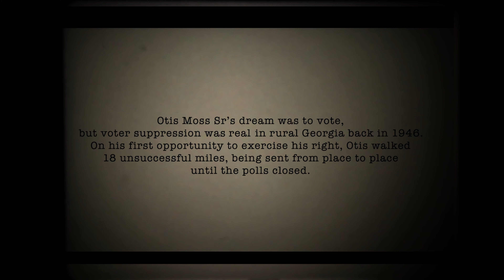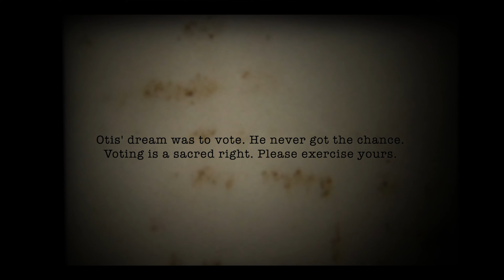Walk With Me (Otis' Dream) | Junior Garr, Niiella, Sharon Irving and Chris Blue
Rev Otis Moss III, founder of Unashamed Media Group, asked us to contribute music for 'Otis' Dream', the Get Out The Vote film that he wrote and produced for the 2020 election. More specifically, he asked us to record a new arrangement of the old spiritual 'I Want Jesus To Walk With Me' for the final credits.

The goal of the project was to combat the wave of voter suppression that was forming in states across the nation despite the landmark Voting Rights Act of 1965 - and encourage black Christians to vote.

The film tells the story of his Otis’ grandfather who was denied the right to vote in rural Georgia in the forties after walking over 18 miles to three different polling locations. Oprah Winfrey first heard the story in the early eighties and has told it in election cycles ever since. She previewed the movie and interviewed Otis on SuperSoul Sunday the weekend before the 2020 election. In addition, the film was shown in black churches all across the country that weekend, and will hopefully be used to inspire black Christians to get out and vote for many election seasons to come.

We feel passionately about this issue and plan to support several Get Out The Vote initiatives this coming ‘mid terms’. This recording is one of our contributions to the discussion.

Because of the deadline, we recorded the first version in an all-nighter, and vowed to re-produce a full version of the song when time presented the opportunity. The result is this new music video, featuring vocals by The Spirituals, Junior Garr, Niiella, Sharon Irving and Chris Blue, and footage from the original film plus the animation that Ronald Abdou and Zach Stewart created for the original track.

PLEASE visit otisdream.com to watch the movie and source helpful resources.

WALK WITH ME (OTIS’ DREAM)
New Arrangement by Brittney Spencer (BMI), Otis Moss III (ASCAP), Mark Alan Schoolmeesters (BMI)

VERSE 1
Walk with me, Lord, walk with me
While I am on this tedious journey

VERSE 2
Be my friend, Lord, be my friend
I want Jesus to be my friend

+ A portion of all profits supports our work of justice and the reconstruction efforts of The Happy Givers in Puerto Rico. The Common Hymnal Merch Collection highlights lyrical ideas from the songs.

► LISTEN